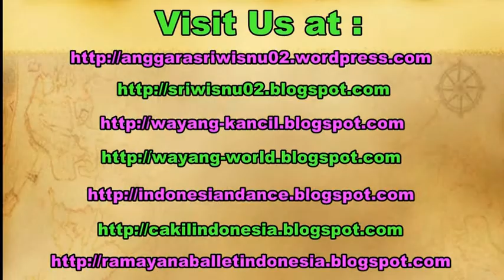Sendratari RAMAYANA Java Dance / TEBING BREKSI Tari Klasik Jawa Tengah / Festival 7 Candi [HD]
The Epic Story of Ramayana, danced and sung beautifully in Javanese Classical Dance of Indonesia.

Hanuman gave Sita the ring from Sri Ram. Hanuman destroyed the Argasok garden. Indrajit arrested Hanuman and burnt him alive.

Ramayana ballet ditarikan dengan indah dalam bentuk seni tari jawa di Candi Prambanan Yogyakarta Indonesia.

Hanuman membawa cincin Rama kepada Dewi Sinta di Alengka. Kemudian Hanuman menghancurkan Taman Argasoka Kerajaan Alengka. Hanuman berhasil ditangkap kemudian di bakar di Alun Alun Kerajaan Alengka.

Anggara Sri Wisnu.

sendratari ramayana prambanan,
sendratari ramayana purawisata,
sendratari roro jonggrang,
sendratari jaka tarub,
sendratari anoman obong,
sendratari bali,
sendratari timun mas,
sendratari rama shinta,
hanuman burns lanka,
hanuman burning lanka,
hanuman burning tail,
hanuman burnt lanka,
ramayan hanuman burn lanka,

Jogja Entertainment: (Wa/Sms) 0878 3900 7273,

jasa hiburan yogyakarta, jasa hiburan jogja,
jasa tari tradisional, tarian pengantin,
tari pengantin, wonderful indonesia

tari gambyong parianom,
tari karonsih, tari gatotkaca gandrung,
tari gatotkaca pergiwo, tari edan edanan,
tari bedoyo, tari bambangan cakil,
tari ramayana, tari jaipong, beksan gatotkaca pergiwo,
tari golek, tari enggar enggar,
tari bali, tari saman, tari kipas, indonesia bagus,
upacara adat pengantin jawa, wonderful indonesia,
pengantin jawa jangan menir, pengantin jawa basahan,
pengantin jawa kasatriyan, pengantin jawa kreasi,
tari karonsih jawa tengah, tari karonsih isi surakarta,
wedding, wedding organizer, pernikahan adat jawa,
wedding indonesia, eo jogja, eo yogyakarta,